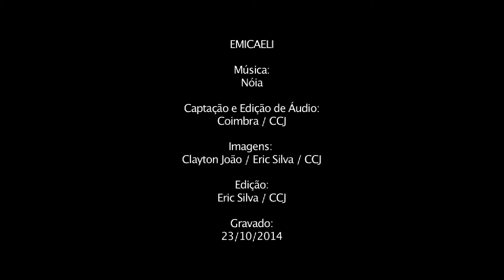5ª INDEPENDENTE - EMICAELI - NÓIA - CCJ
5ª Independente apresenta: Emicaeli, uma banda de rock de São Paulo formada em 1996, que toca um som pesado, dissonante, com improvisações bastante peculiares.

Show Realizado na área de convivência do CCJ, no dia 23/10/2014.

Captação de Áudio e edição: Coimbra / CCJ
Imagens: Clayton João / Eric Silva / CCJ
Edição: Eric Silva / CCJ
Direção: Clayton João / CCJ